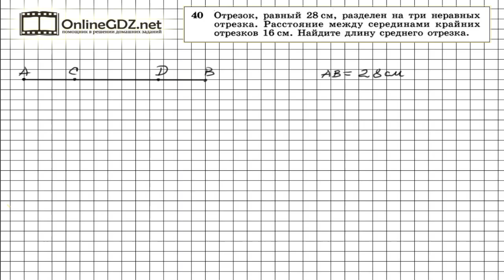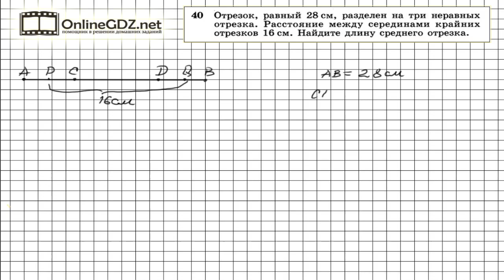Задание № 40 — Геометрия 7 класс (Атанасян)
Для правильного выполнения задания необходимо начертить отрезок и отметить все точки, указанные в задании.